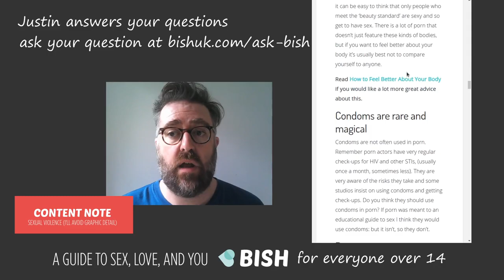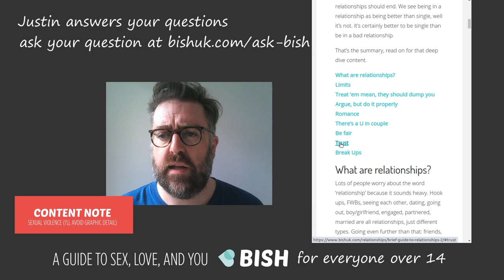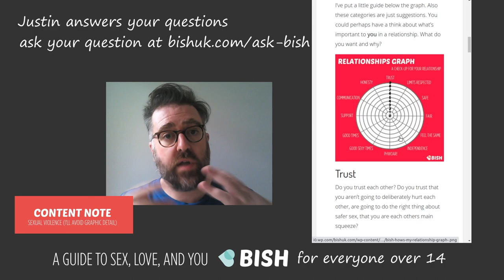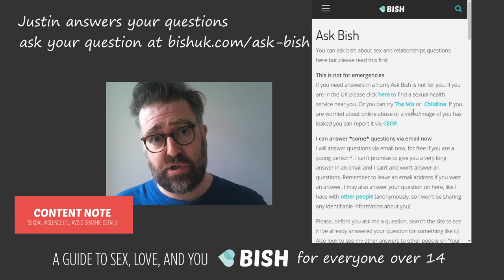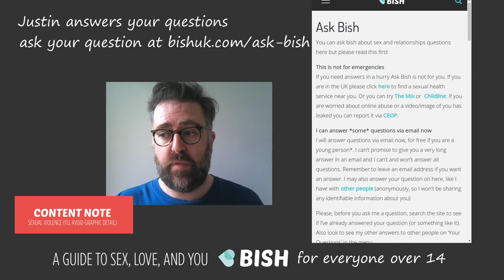Boyfriend watching porn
The latest Ask BISH

"My question is this. He said he rarely watches it and I found 2 instances on his phone where he has. He is a very intelligent and works for a phone company and knows his way around technology. He says he " doesn't remember" doing it. And can't tell me why or where he did his acts. I have a childhood trauma from porn " sexually abused" and he knows my thoughts and feelings on porn. can he actually not remember or is he bullshitting me?"